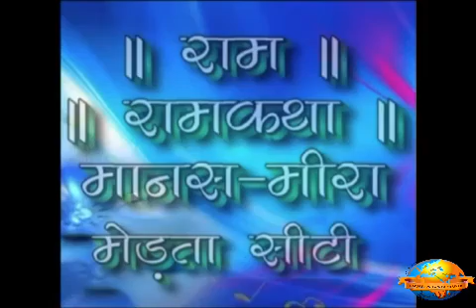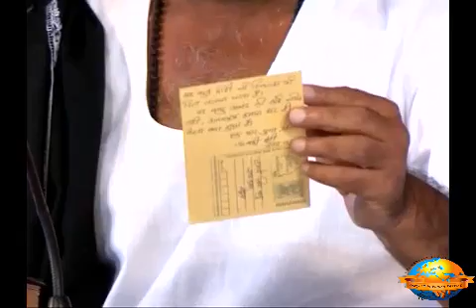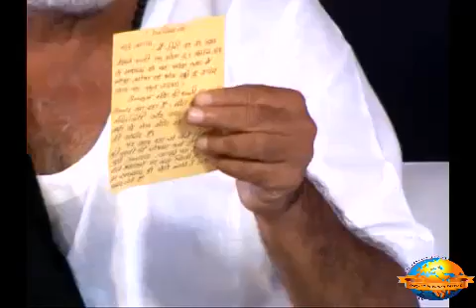Day 7 - Manas Meera (Part 2) | Ram Katha 766 - Merta | 31/10/2014 | Morari Bapu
Morari Bapu’s Ram Katha in Merta: 25th October - 2nd November 2014

Day 7 - Manas Meera (Part 2)
Date: 31/10/2014
Location: Merta - Rajasthan, India
Katha: 766
Language: Hindi